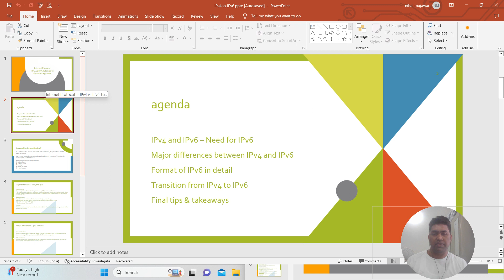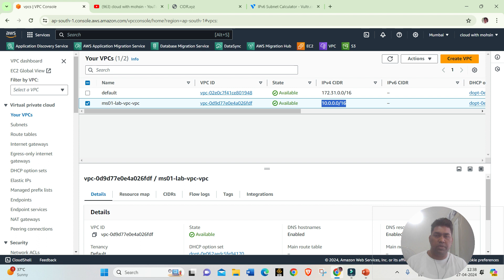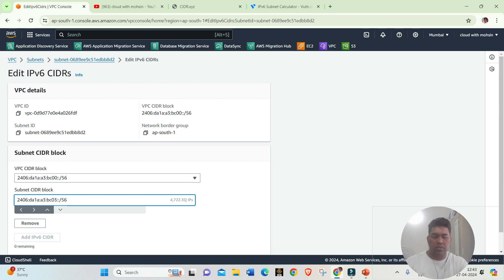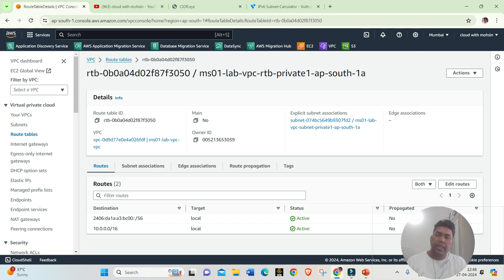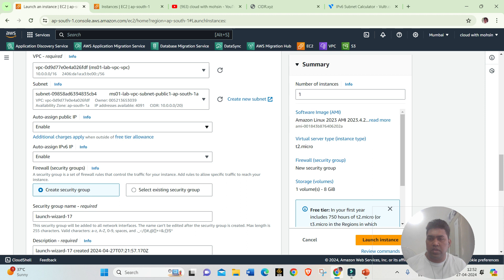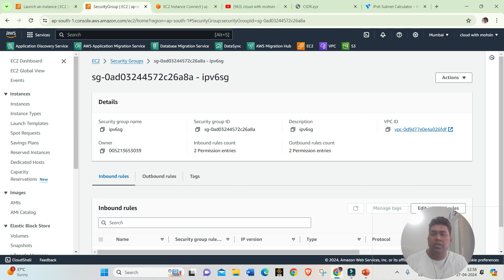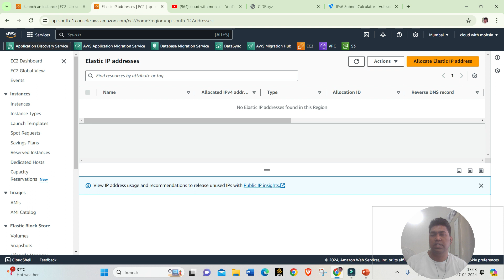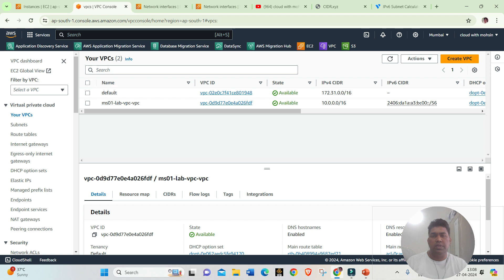Avoid Mistakes: IPv6 Configuration for VPCs and Subnets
Learn how to configure VPCs and Subnets with IPv6 in this video tutorial. Get step-by-step guidance on setting up your network for optimal performance.